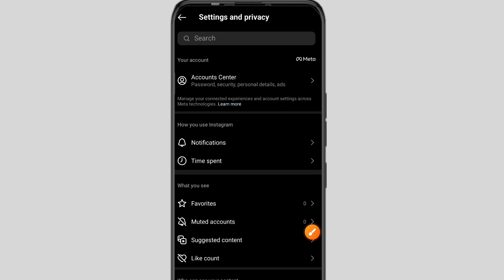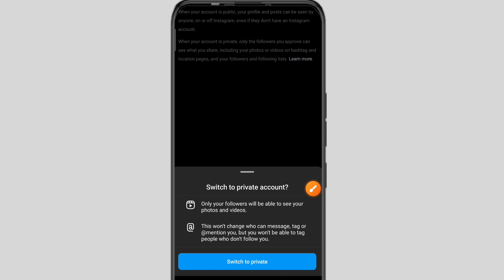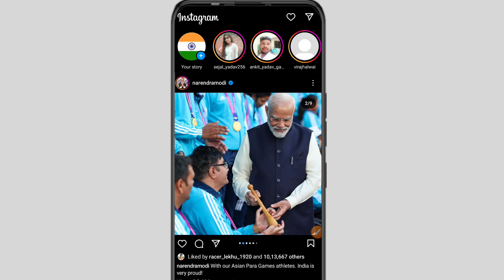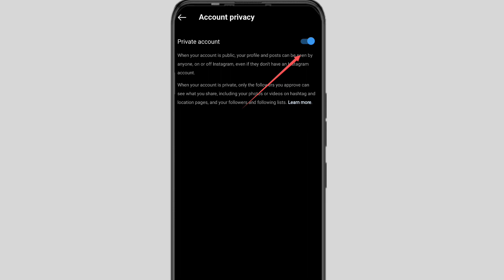Instagram profile lock kaise kare | how to lock instagram profile 2023 | by Ankur Yadav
Instagram Profile Lock Kaise Kare | how to lock instagram profile | by Ankur Yadav

1. Instagram profile lock kaise kare
2. Instagram profile lock
3. इंस्टाग्राम प्रोफाइल लॉक कैसे करें
4. Instagram profile lock kaise kare 2023
5. Instagram profile lock kaise karte hain
6. instagram profile lock kaise kare 2023
7. how to lock instagram profile
8. how to lock instagram profile 2023